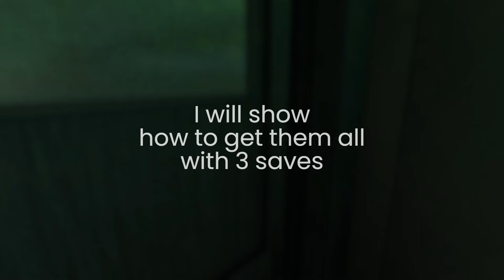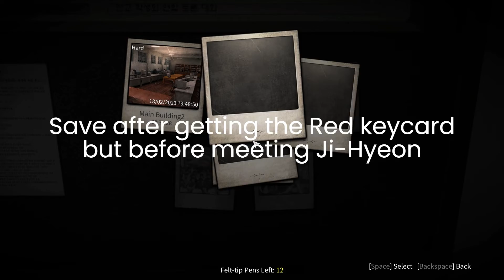White Day - Sung Ah and Ji Hyeon Endings (One full run)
Hello everyone !

If you are trying to finish "White day : A labyrinth names school" at 100% you may want to do it as fast as possible without replaying the game each time.
Some endings can be gathered in one single run with smart saves.

Here I'm detailling the choices you have to make to get Dandelion, Tuberos, Althaea, Ebony and when to save to gain as much time as you can.

The same thing can be done with the 3 So-Young endings.